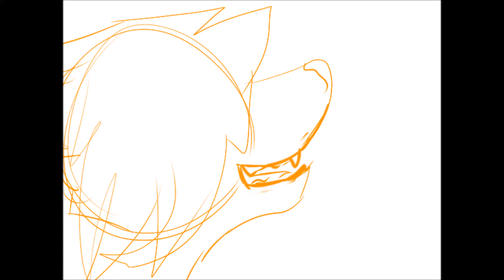Wip of part 6 for Razor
Please check this over, before i start on the final